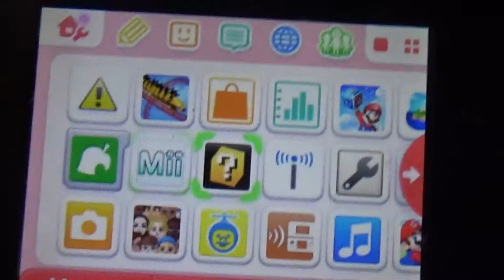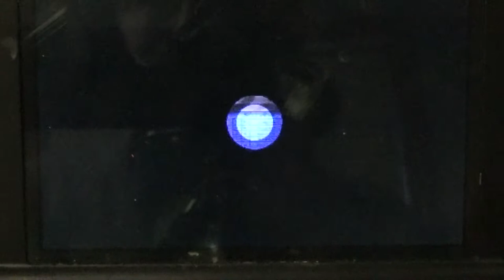Animal crossing new leaf gameplay Ep. 1